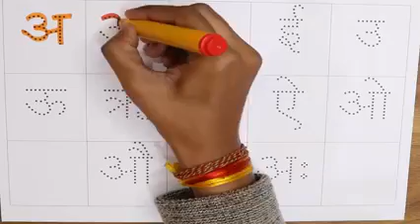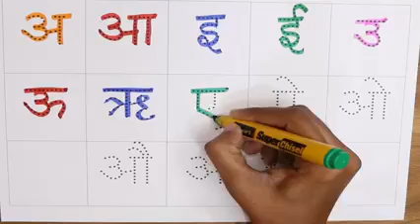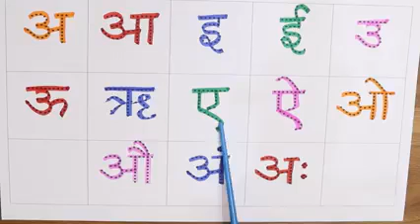अ से_अनार आ से_आम इ से_इमली ई से_ईख। हिंदी वर्णमाला स्वर।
hello parents kaise ho aap sab I hope aap log thik honge so parents aaj ke vedio se ap logon ko ye help milegi ki ap apne bacche ko hindi varnmala swar apne bccho ko kaise practice kra skte hai kaise ap apne bccho ko sikha skte hai hindi warnmala k bare me. hindi varmala kya hoti hai apne baccho kaise sikhaye...
so parents I hope ap logon ko meri ye vedio pasand aye and agr ap logon ko meri ye vedio pasand aye to plz plz plz mere channel ko like kriye share kriye and subscribe kriye and bell icon ko press Krna bilkul bhi na bhuliye jisse meri vedios ki notification apko milti rhe ...so parents aaj ke vedio m bas itna hi milte hai ek naye vedio me ek naye topic k sath tab tak k liye always be happpyyy.